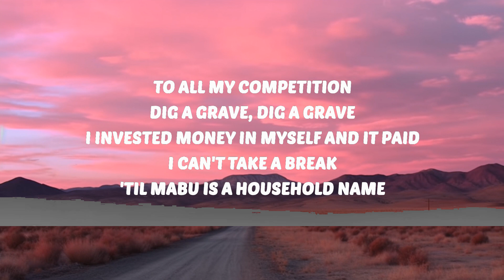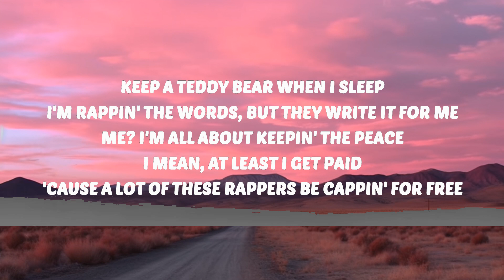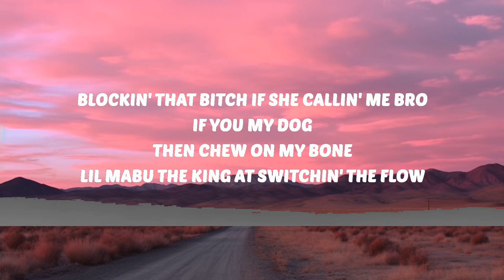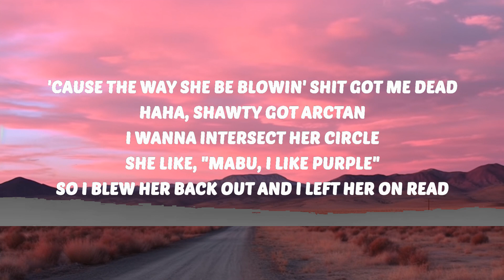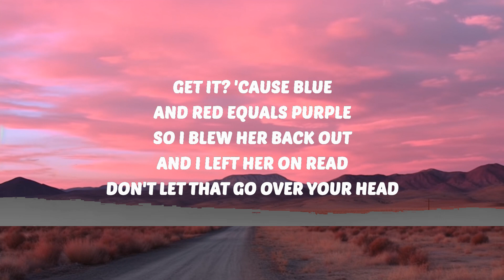Lil Mabu - MATHEMATICAL DISRESPECT (Lyrics) | 30 Mins. Top Vibe music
🎶 Lil Mabu - MATHEMATICAL DISRESPECT (Lyrics)